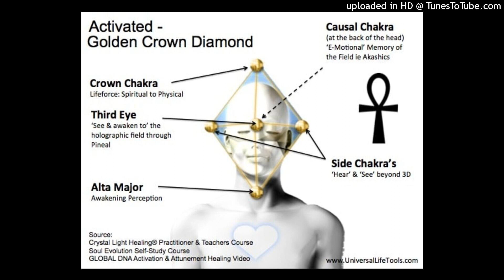ICYTWAT - ALWAYS FRIENDS (639Hz + SLOWED + REVERB)